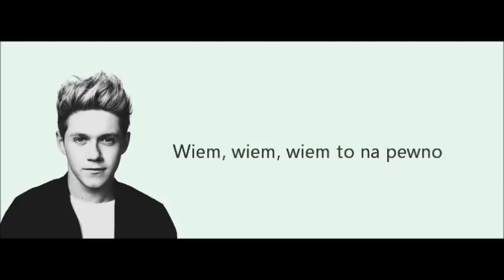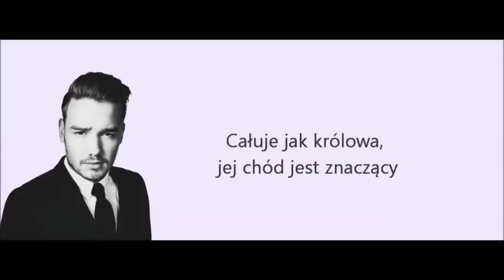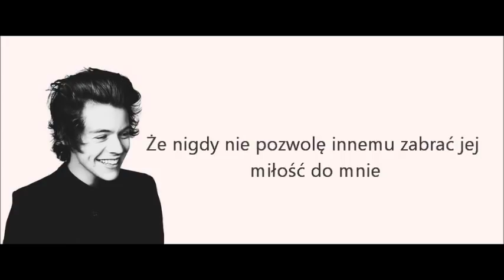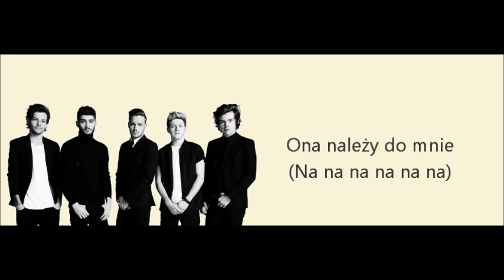One Direction - Steal My Girl, TŁUMACZENIE PL